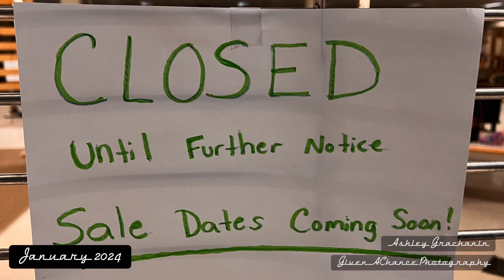Venango County Co-Op || Sept. 2020 - Feb. 2024 Walkthrough || Cranberry Mall, PA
This is a walkthrough of the Venango County Co-Op from September 2020 to when they closed in February 2024. Located in the Cranberry Mall in Cranberry, PA.

This is a public place. Photos/videos were taken to capture the store. There were no signs that read “no photography” on the premise.